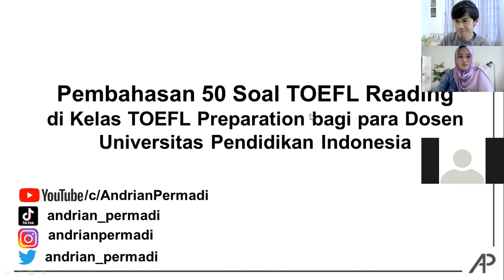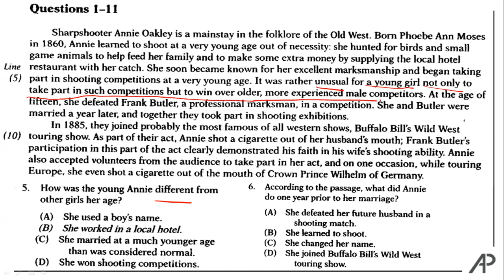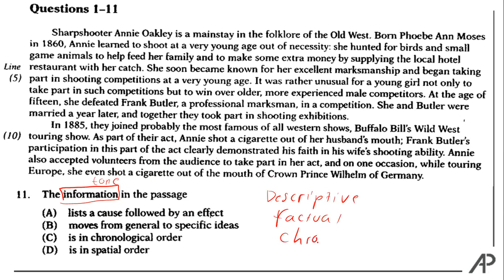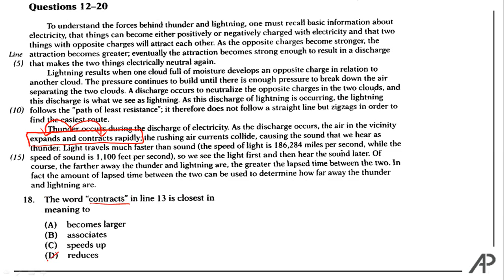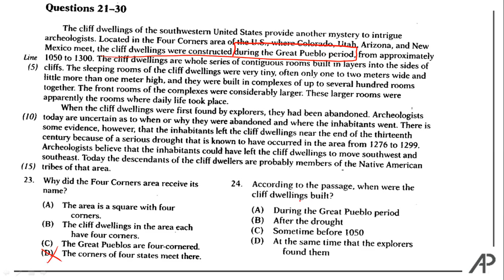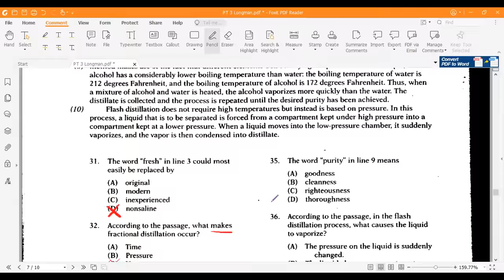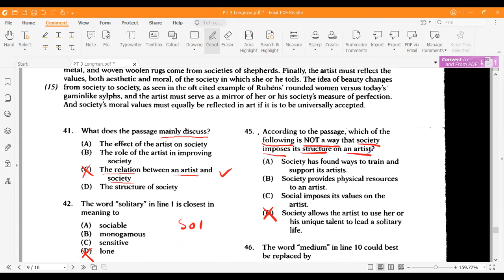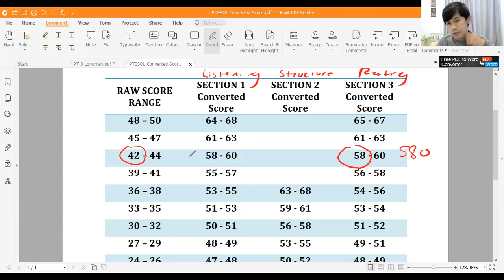Tips Menjawab 50 soal TOEFL Reading dengan TEPAT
Ayo kerjakan dulu 50 soal TOEFL Reading ini ( practice test ) dengan mengunduh file PDF nya di Kalau kamu sudah selesai kerjakan, kamu bisa tahu jawaban dan pembahasannya dengan menonton video ini.